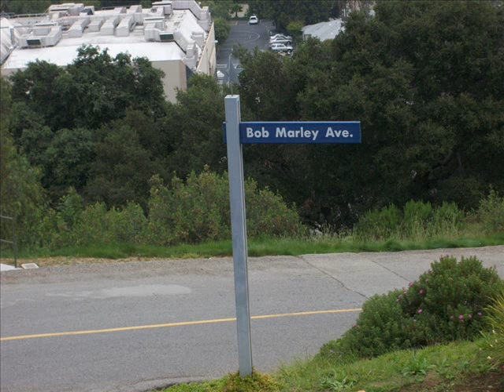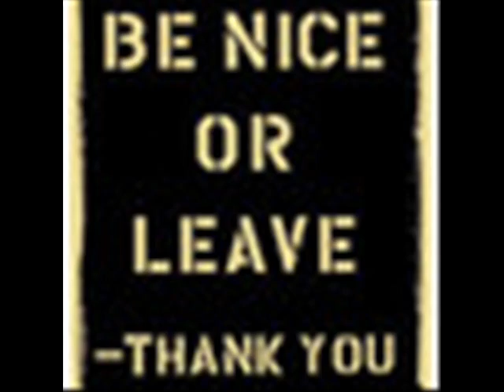NO WOMAN NO CRY (ME,GUITARS BASS AN VOCALS)FOR MY BROTHER SLIM,,.bob marley'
NO WOMAN NO CRY  (ME,GUITARS BASS AN VOCALS).bob marley'  ONE MORE FOR MY BROTHER SLIM IN JAMACA!!